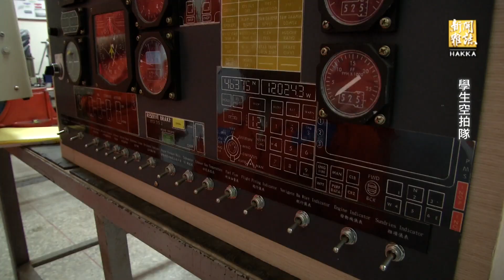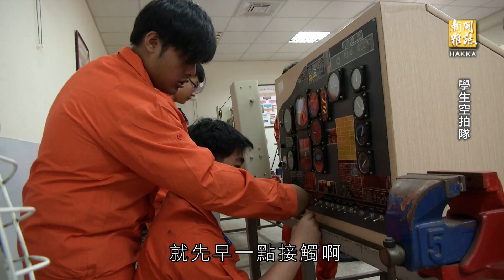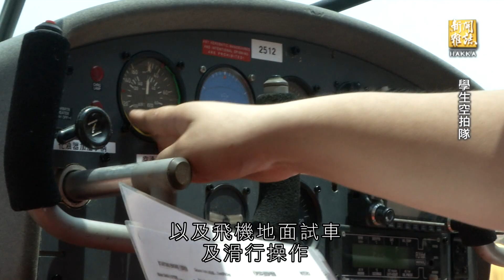【學生空拍隊】客家新聞雜誌第490集 20160528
飛機修護相關科系近年來頗受歡迎，開設飛機修護科２０多年，位於桃園的方曙商工，為了讓科系發展更多元，買下１９台多軸飛行器，也就是空拍機，以及輕航機讓學生操作練習，更結合校內觀光、資訊科系等，學生組成空拍機隊，拍攝桃園各大景點與重要活動，剪接成影片，協助宣傳當地觀光，甚至培訓發展救災型的空拍機，讓空拍機發揮更大的效益，學生也有更多機會，將所學發揮更大功能。